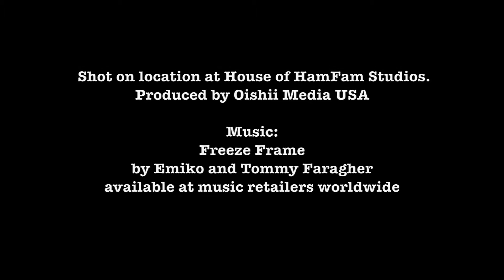"Emiko Explains" : The First Time (with Mikhail Baryshnikov)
Emiko finally answers the question: "How did you come to be a keyboard player?"

And this is the original story (even before the Billy Joel story that she always tells!).

Available at music retailers worldwide (so go buy it!)